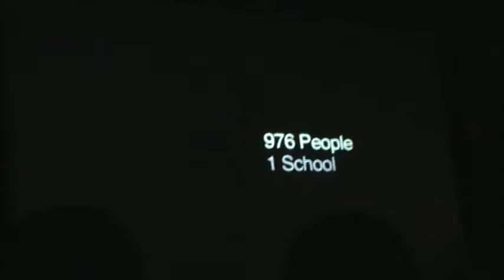ST. ROCH SECONDARY SCHOOL-ARTS PROGRAM SCHOOL VIDEO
OUR SCHOOL DID A VIDEO TO GET OTHER STUDENTS INTERESTED INTO COMING TO ST. ROCH!